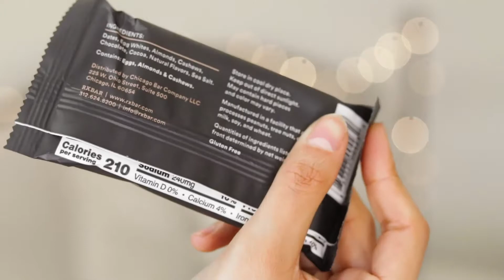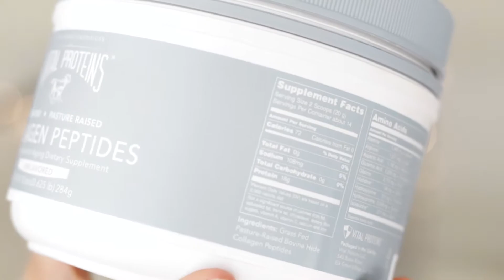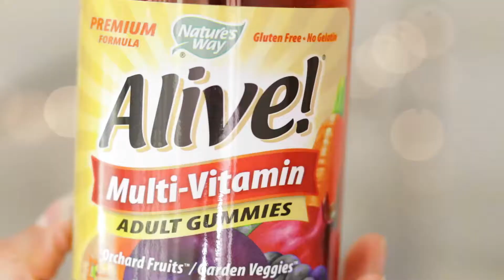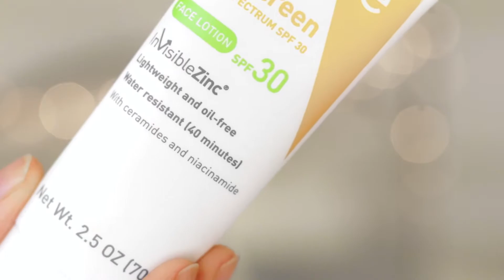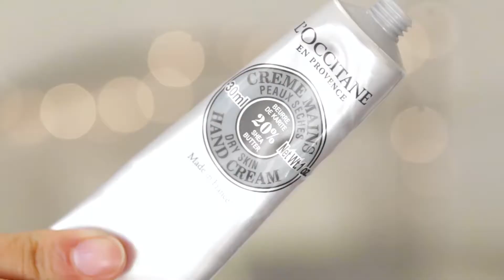juliezeneth⎪january favorites 2018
happy february darlings. today i am sharing with you my january favorites, hope you enjoy!
much love

vital proteins collagen peptides
alive gummy vitamins
cerave sunscreen
l’occitane hand cream
tory burch

dote ( get $5 for your purchase )

postmates ( $10 in delivery fee credit )
CABQT

use code NICE544424 or download

FACTS:
age: 22 ←💕🍾
occupation: recent graduate
equipment used: canon 80D, canon 50mm 1.8, final cut/ adobe premiere pro